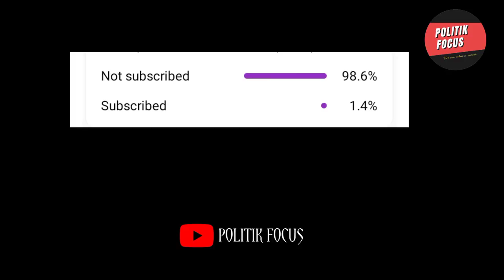Epic Roast of BJP🔥| ft. Kunwar Danish Ali | Pathan Movie| Godi Media| Politik Focus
Credit: Sansad Tv